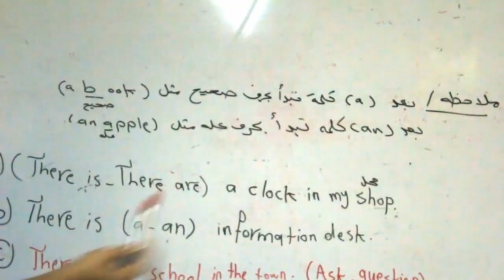English Lessons- Iraqi Teachers- دروس اللغة الانكليزية بلعراقي